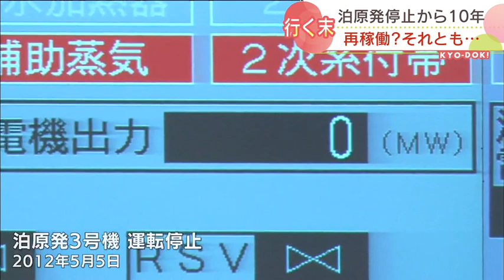北海道電力の泊原子力発電所停止から10年 再稼働か？それとも再生エネルギーの可能性は？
北海道電力の泊原子力発電所が停止してから５日で10年です。この10年、北電が一貫して「再稼働ありき」を訴える一方、エネルギーを巡る社会情勢は大きく変わっています。今日ドキッ！で放送2022年05月05日(木) 20時46分  更新